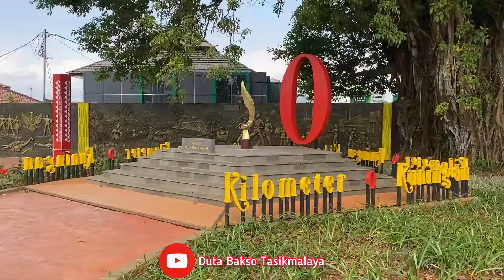5 KULINER FAVORIT DI KOTA KUNINGAN